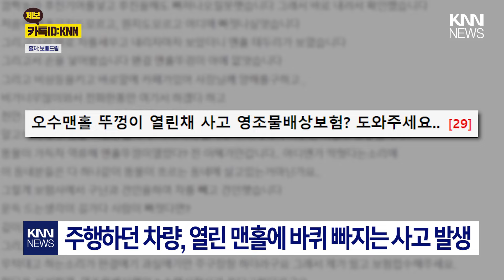사람 아닌게 다행…활짝 열린 맨홀에 차 '쿵' / KNN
/ knn.news